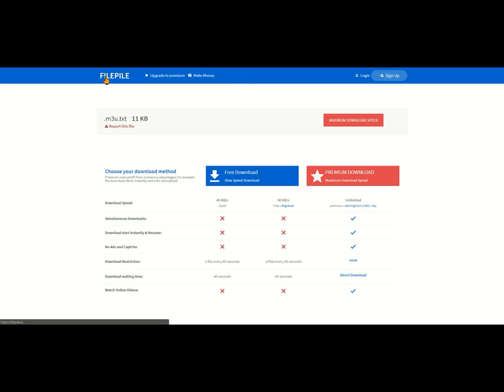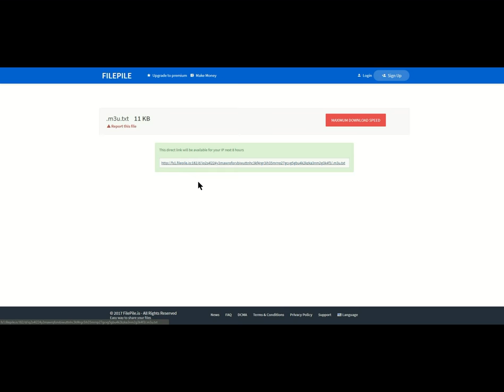Como descargar archivos de filepile.is